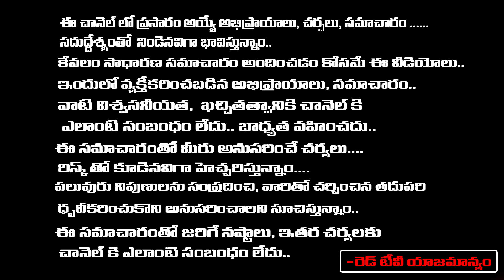రామాయణంలో కాకి కధ కాకిని శాపించిన శ్రీరాముడు.?ఆ దేవుని వరాలు అందుకున్న| Bhanu Koteswari | RedTV